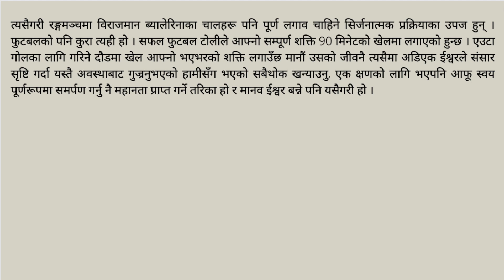सांस्कृतिक कार्यले ईश्वरको सृजनशीलतालाई दर्शाउँछ HD 1080p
Rev Sun Myung Moon Auto Biography